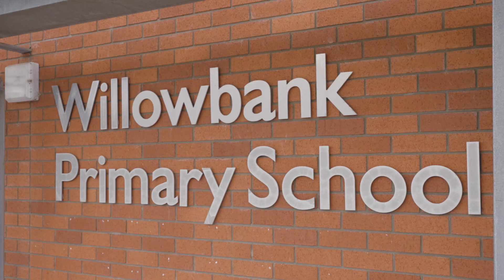10 Kilbaha Close, East Tāmaki